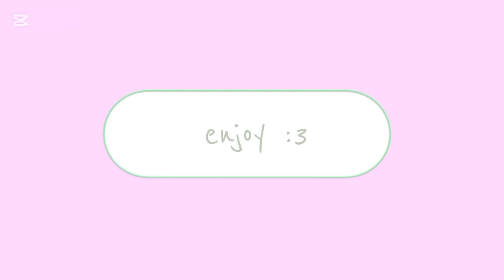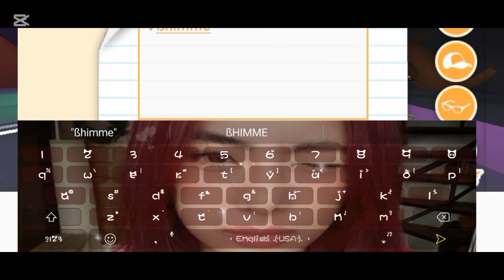Making a Neon sea angel in adopt me!